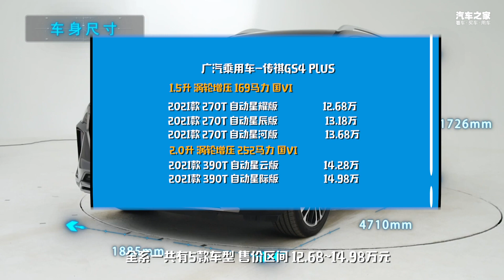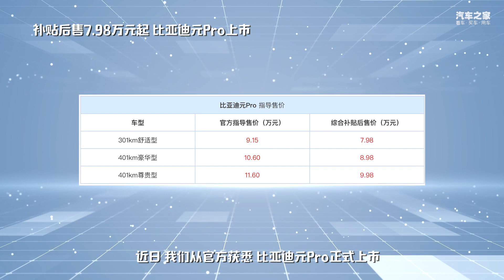聊广汽传祺Trumpchi GS4 PLUS，外观改变明显【汽车之家】